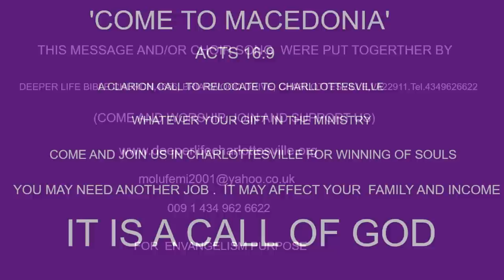CHRIST CONTINUOUS MINISTRY BY PAS W F KUMUYI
We miss you on Thursday online prayer meeting, please, don't miss this.